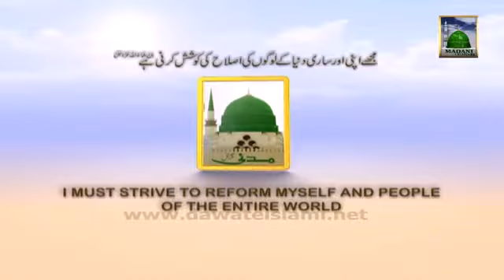Watch Madani Mukalma Aisa Kion Hota He on Friday at 8 45pm